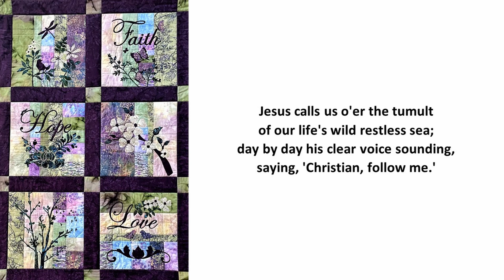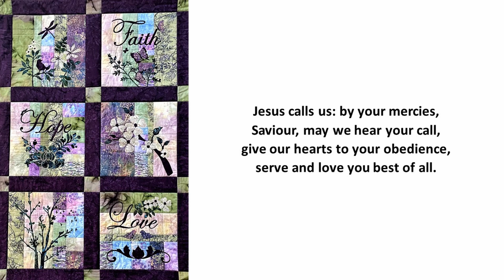Jesus Calls Us